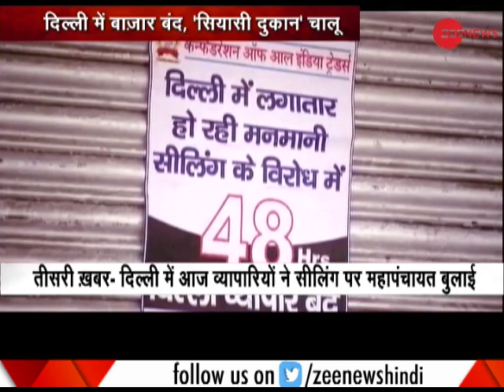Delhi Sealing Drive: Traders call for complete shutdown- All you need to know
This is a segment of Zee News which updates you about the ongoing sealing drive in Delhi. Traders call for complete shutdown. Watch this video for more information.